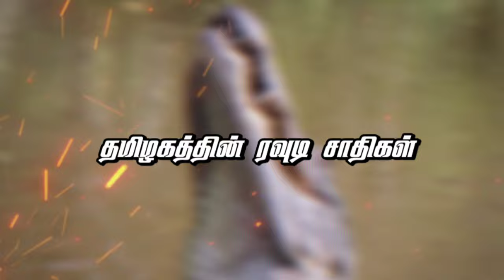தமிழகத்தின் 10 ரவுடி சாதிகள்